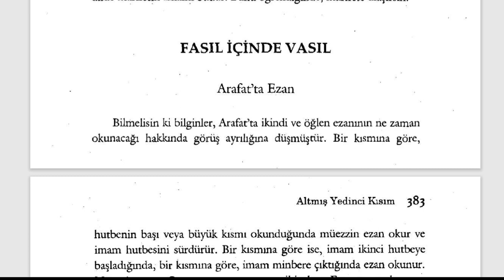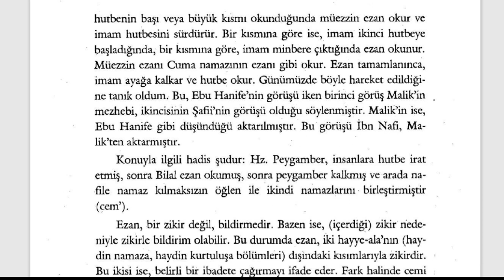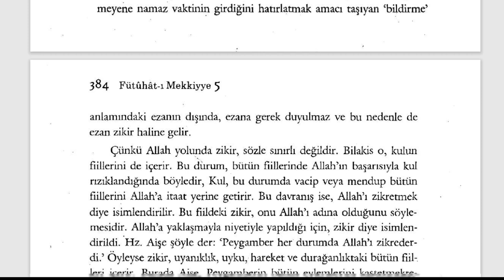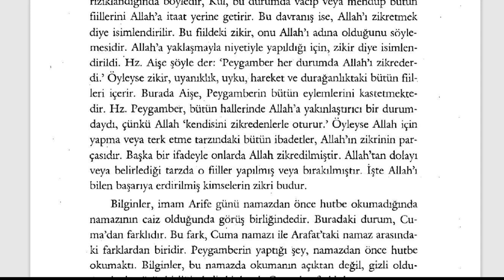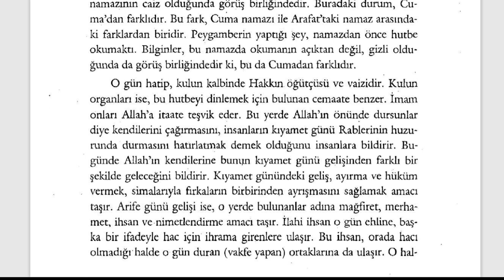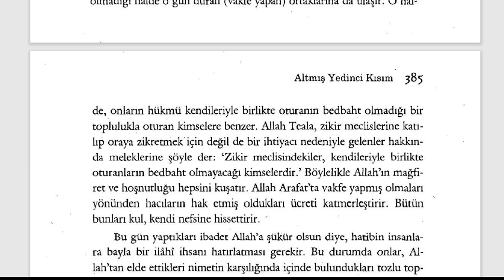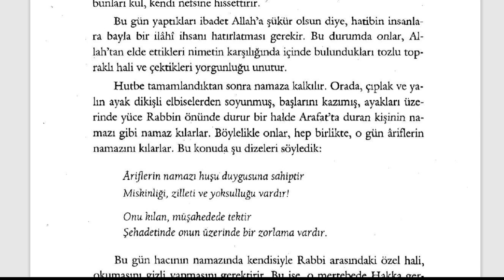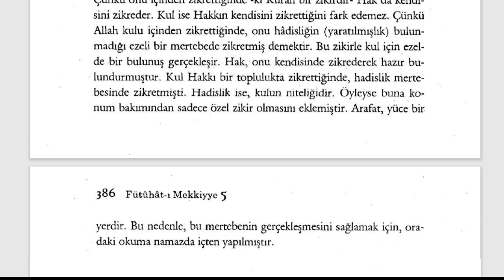Fütuhât-ı Mekkiyye - Arafat'ta Ezan (10. Sifr 67. Kısım) - 4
🕘Okunan Yerler:

Arafat'ta Ezan

Fütuhât-ı Mekkiyye Sesli Kitap (Tamamı)